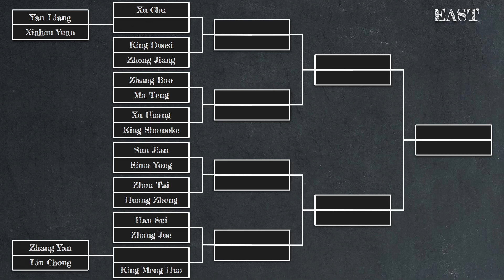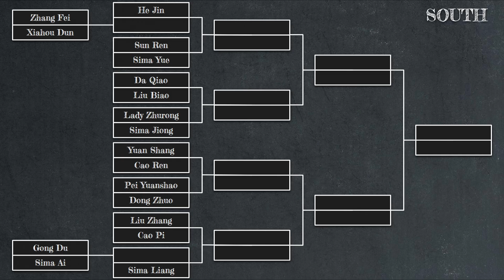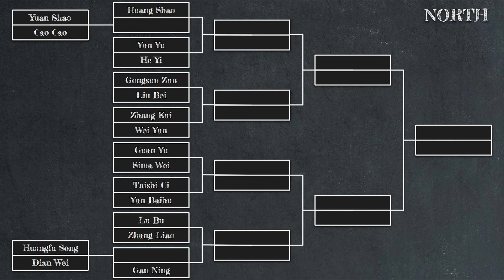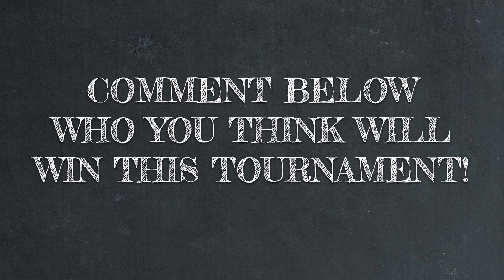Who is the BEST DUELIST in Total War Three Kingdoms? Bracket, Rules, and Schedule Announcement